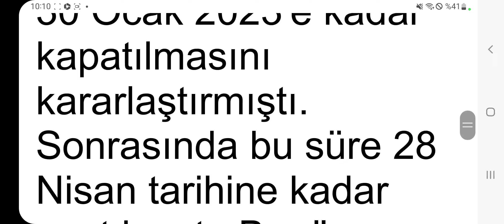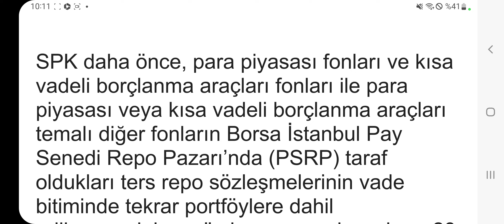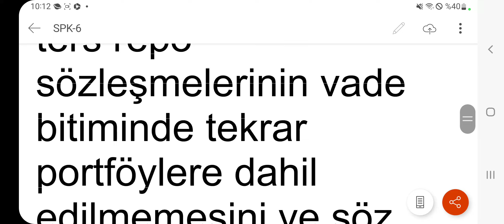SPK'dan Borsa'nın Düşüşüne Karşı Çok Önemli Yeni Bir Önlem Geldi! İşte Detaylar...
Spk yeni bir karar aldı.